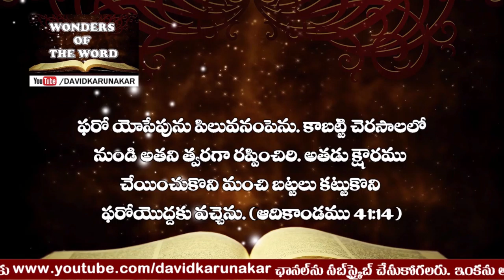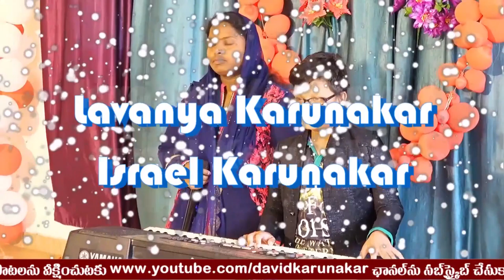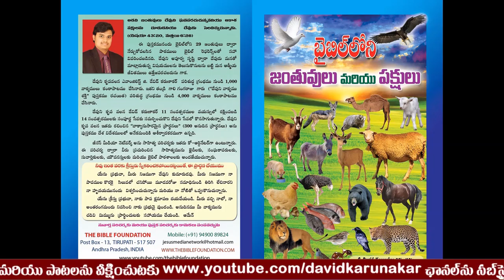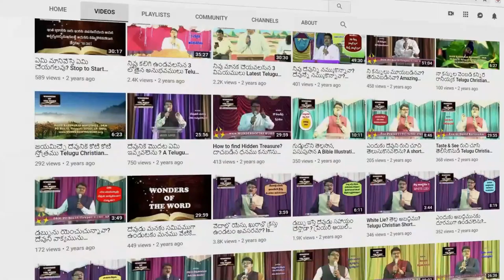బల్లి నుండి 3 ఆత్మీయ పాఠములు | 3 Lessons from Lizard | Latest Telugu Message | Bro David Karunakar